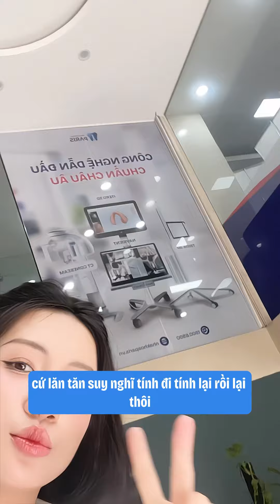Hotgirl Lou Thỏ đã gia nhập Team Vui Niềng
Nha khoa Paris - Hệ thống Nha khoa Tiêu chuẩn Pháp
➤ Hotline: 19006900